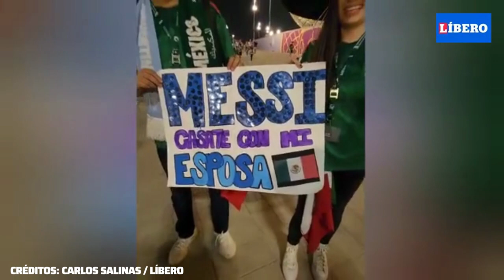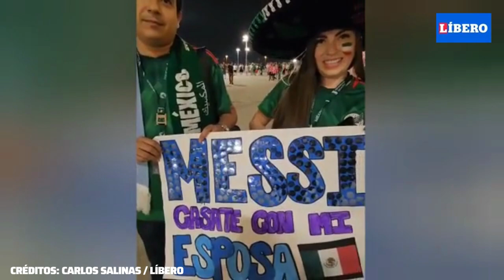Hincha mexicano sorprende a LIONEL MESSI con curioso cartel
Hincha mexicano 🇲🇽 sorprendió a más de uno con inédita petición al '10' de Argentina, Lionel Messi, pese a la derrota de su selección este sábado en el Mundial Qatar 2022 😂.